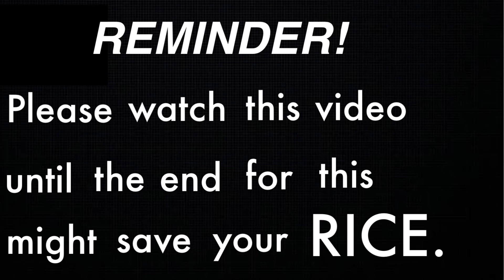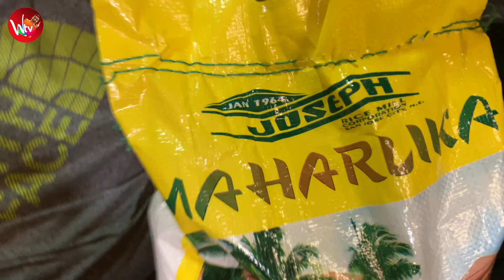GORICEPH: SINANDOMENG & MAHARLIKA RICE REVIEW | VLOG 035 | WIZARD'S TV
HI, MY LIL' WIZARDS,
LET'S TALK ABOUT FOOD, TRAVEL AND LIFE IN GENERAL!
"BE MAGICAL & ALWAYS STAY FLUFFY" XO, PAPA WIZARD